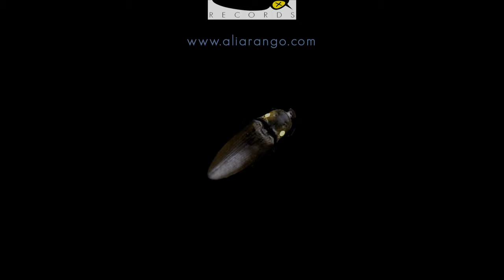Vals Nº4 Op 8. Mangoré | Alí Arango (2023)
Camera: Vanessa Laín
Recording & Mastering: Alí Arango
Guitar Maker: ALHAMBRA "Moreno" (Cedar)
Strings: Knobloch Carbon 550 ADC Double Silver
PYROPHORUS RECORDS (Alí Arango Studio)